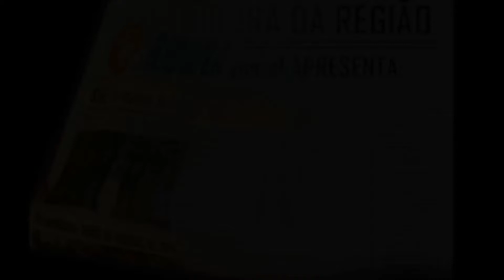Prefeito Mazim de Saõ Lourença com WELINGTON DIAS 01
Edição - JOSÉ ALMEIA ROCHA
Produção - JORNAL TRIBUNA DA REGIÃO
SÃO LOURENÇO DO PIAUÍ - Ex-prefeito MAZIM
PREFEITO Luiz Vicente, Prefeito de Sobradinho durante visita do RUI COSTA a JUAZEIRO